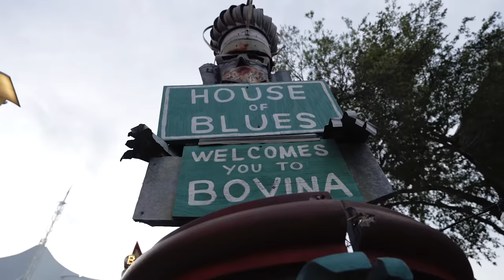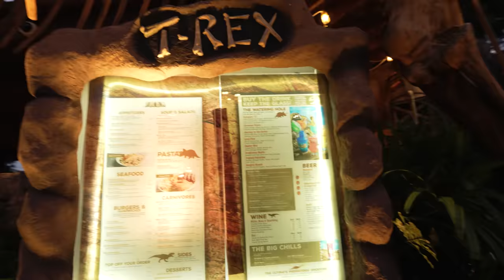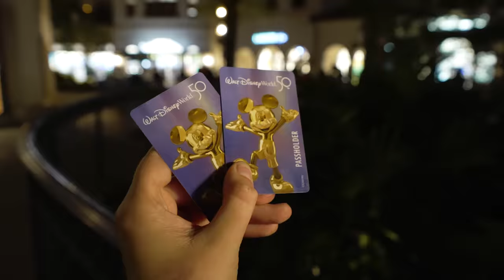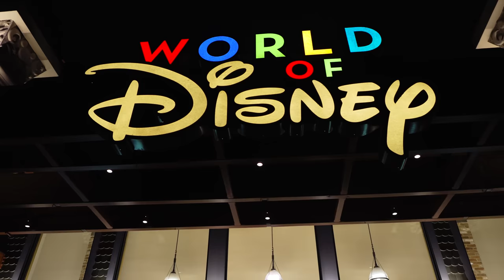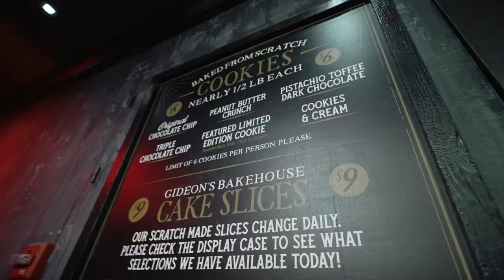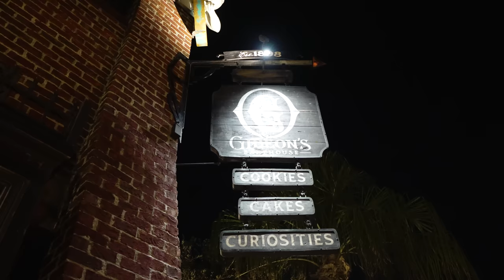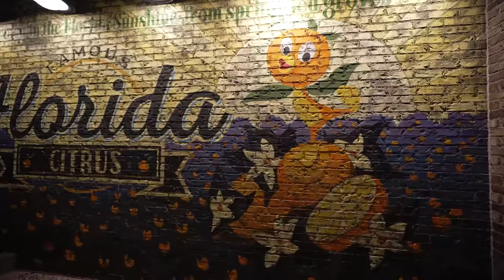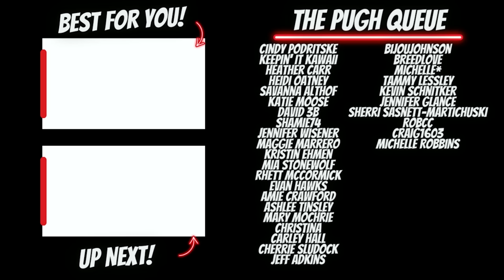Our FIRST TIME at Disney Springs! The Boathouse, Gideons Bakehouse, & More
In this video we visit Disney Springs for the FIRST TIME! We enjoyed an incredible dinner at The Boathouse Restaurant, we visited the infamous Gideons Bakehouse Disney Springs, and Anna even got her very first pair of Mickey Ears! On top of all that, the main reason for this visit was for us to get our Disney annual passes! Now that we’re officially Florida Residents, we got our Pixie Passes for the Walt Disney World Resort! This means we can finally branch out and bring you more content outside of Universal.

CHANNEL MEMBERS: Join our YouTube channel members for some awesome perks like a private Facebook group, live monthly Q&A’s, Patron-only posts, merch discounts and more!

We not only talk about Disney Springs at the Walt Disney World Resort, we also discuss ALL kinds of travel tips & tricks for Universal Studios Orlando 2022! So if you’re planning a trip to Universal Studios Orlando  and are looking for some tips & tricks to help you along the way, check out our Universal Orlando Trip Planning Guide! This playlist is full of Universal Studios travel tips on things like the on-site hotels, express passes, the Universal Dining Plans, & more!

The Pugh Two Shipping Address:
Tyler & Anna

Our Vlogging Setup:

1.Sony A7IV
2.Rode VideoMic Pro +
3.Amazon Basics Boom Stand
4.Neewer LED Light Set
5.ND Filter
6.JOBY Gorillapod 3kg Pro